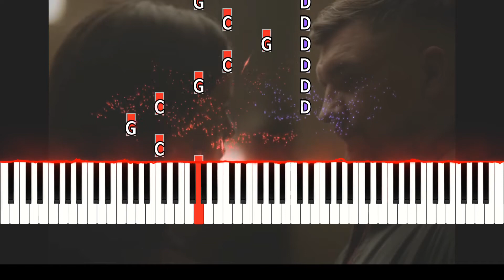неболей ноты фортепиано - Баста & Zivert- Piano Cover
С неба лей, с неба лей, с неба лей
С неба-неба-неба лей
С неба лей, с неба-неба лей
Дождь пока меня ты ждешь

С неба лей, с неба-неба-неба-неба лей

Я бы мог, сделать солнце ярче, чтобы растаял лёд
Ты бы мог, но между мной и тобой ни холодно, ни тепло
Я бы мог, улыбнуться, но в этой песне только минор
Ты бы мог, но в этой истории слишком много 'но'

Я бы мог, всё объяснить, но это значит подвести итог
Ты бы мог, ведь всё закончится плохо, я знаю наперед
Я бы мог, прости, но слишком жестоким был урок
Ты бы мог, но когда уходит любовь бессилен Бог

Быть рядом, надо ли?
Чувства это лифт
И чем выше мы от земли
Тем невесомее флирт
Не каждому везёт
Забивать на всё
Я снова близко к сердцу
Пусть хоть дождь, хоть снег
Мой дом пуст
Холод ночи, наболтаю децибел
Я не злюсь, это точка
Это точно разбег
Я наизусть знаю, что ты скажешь мне в ответ
Моя грусть, я просто не успел и пусть
Хоть дождь, хоть снег, я дымлю
Еще пара сигарет на краю
И нас нет, и нас нет